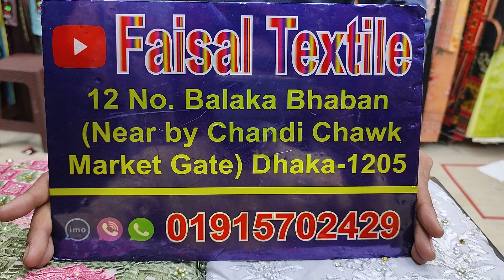পাকিস্তানি বারুক ব্রান্ড এর নতুন ডিজাইনের আনকমন পার্টি ড্রেস নিয়ে আসলাম